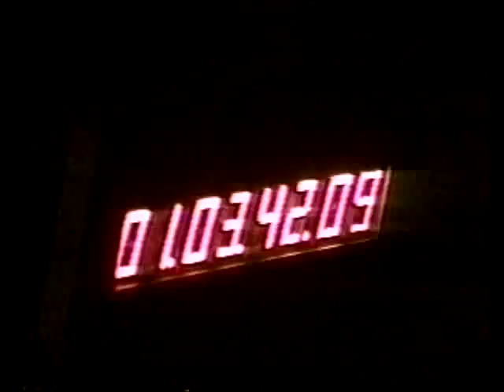Pantera 3 pt 2